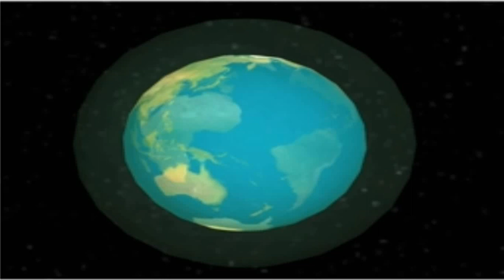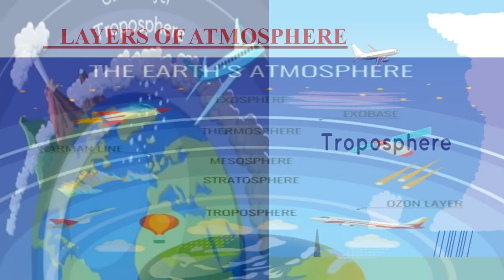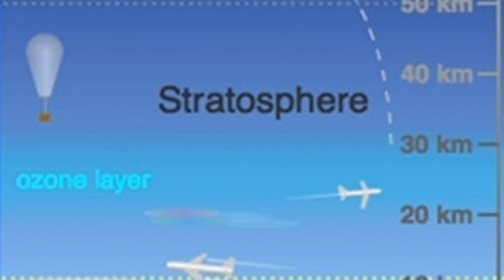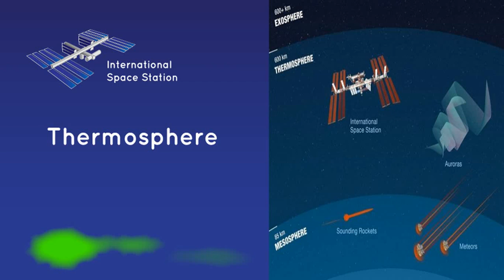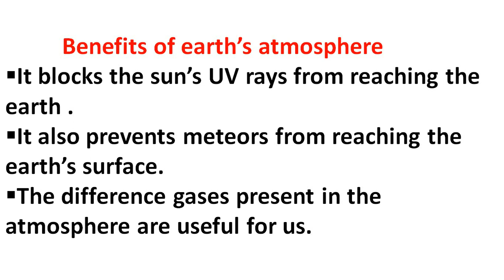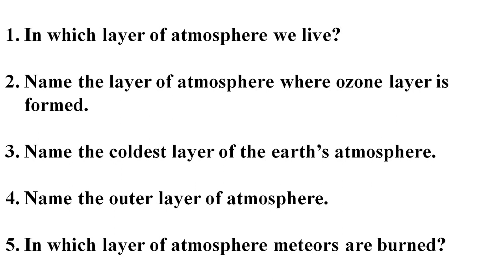SCIENCE | AIR AND WATER | LECTURE 3 | VIDEO 3 | CLASS 5